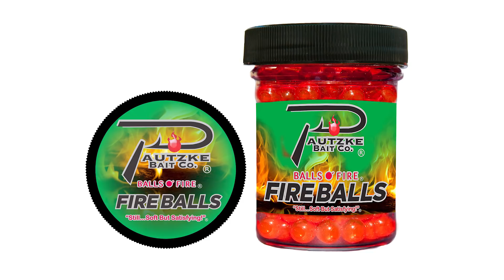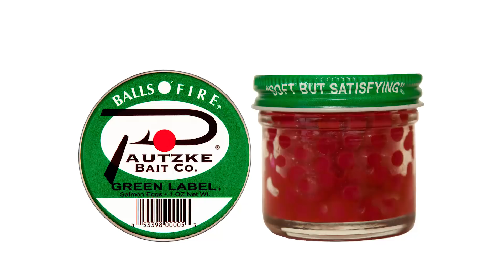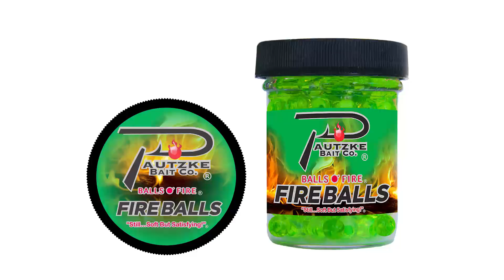Anchorage Stream Trout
There are plenty of opportunities to catch trout in Anchorage, Alaska. However, it's important to remember not all waters in the region maintain a population of trophy rainbows. Fishing is about getting out, exploring and having fun - just as we did with Dustin Slinker of The Bait Shack while filming this lunchtime edition of Pautzke Outdoors drifting Pink and Red Fire Balls within city limits.

To Learn More About Dustin Slinker and The Bait Shack please